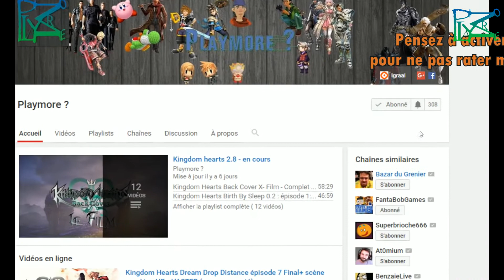Super Mario 3D World : toutes les lunes du Niveau Tumulte à Tuyaux sur mer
Salut,
Dans cette vidéo je montre l'emplacement et l'obtention pas à pas des lunes et des Tampons du niveau Tumulte à Tuyaux sur mer